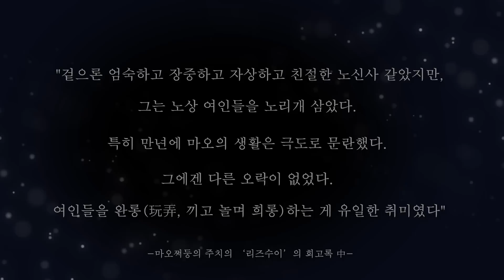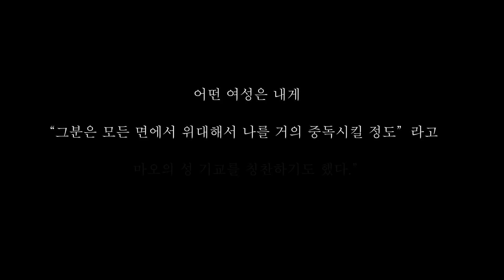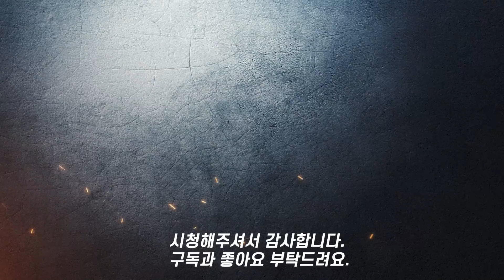생식기를 씻어본 적 없는 위대한 "마오쩌둥"